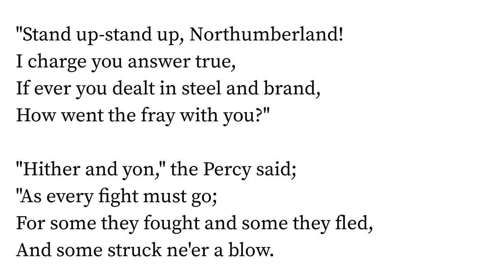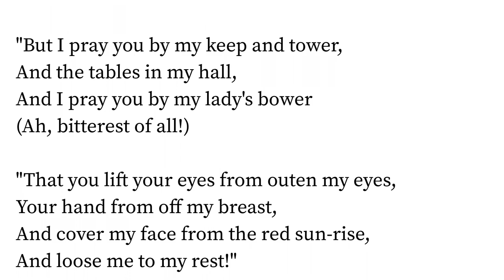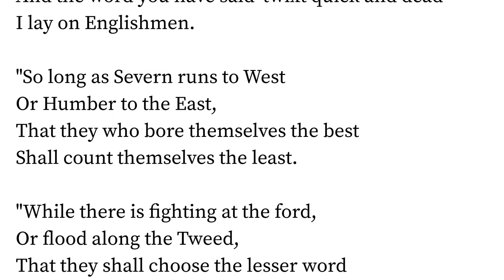The English Way by Rudyard Kipling